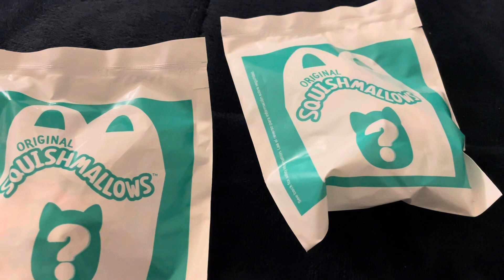McDonald’s squish mellows happy meal toys ￼review part 4